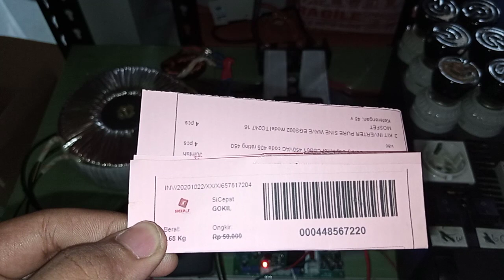(1) 657817204 test batas atas bawah voltage KIT INVERTER PSW EGS002 model TO247 16 MOSFET